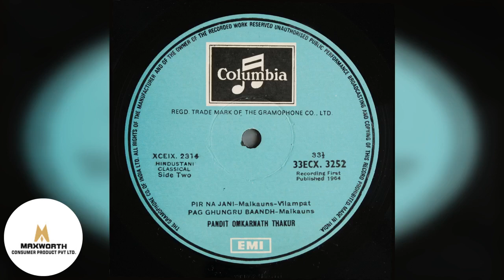Pandit Omkarnath Thakur { Raga Malkauns }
Listen & Sing Along to very melodious Song :
B1 Pir Na Jani - Malkauns-Vilampat
B2 Pag Ghungru Baandh - Malkauns